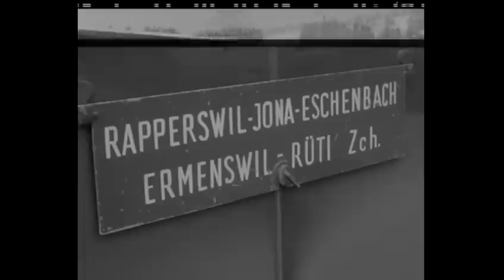Skigebiet Atzmännig (1968) | Geschichte Wintersport | SRF Archiv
In den 60er Jahren beleben Wintersportler das sonst ruhige und beschauliche Goldingertal. Das Skigebiet Atzmännig bringt den Bewohnern ein willkommenes Zusatzeinkommen. [«Antenne vom 6.2.1968»]